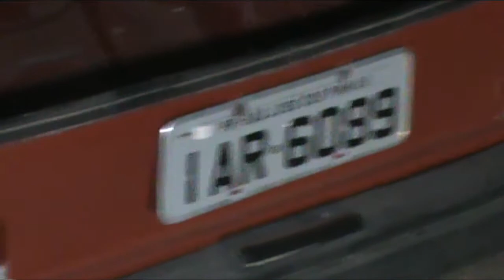Blog do Lobao - GMA recupera carro roubado e abandonado na área rural de Araucária